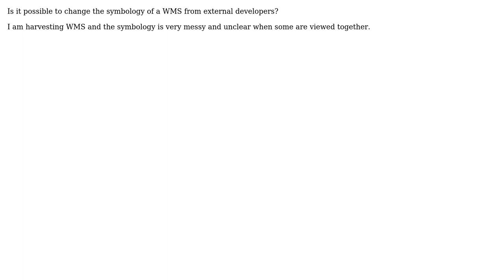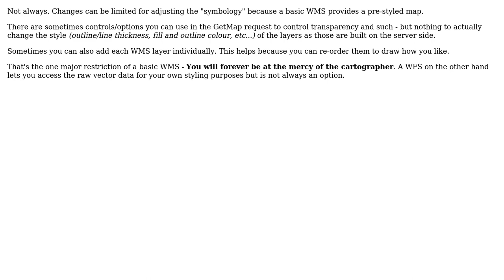GIS: Changing WMS symbology? (2 Solutions!!)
GIS: Changing WMS symbology?

With thanks & praise to God, and with thanks to the many people who have made this project possible! | Content (except music & images) licensed under CC BY-SA | Music | Images & others | With thanks to user user2932466 user SaultDon user PolyGeo user lele3p and the Stack Exchange Network Trademarks are property of their respective owners. You are responsible for your own actions.